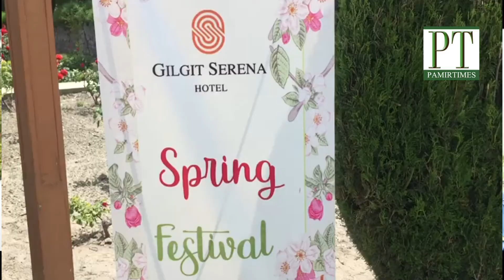Flower Exhibition held in Gilgit